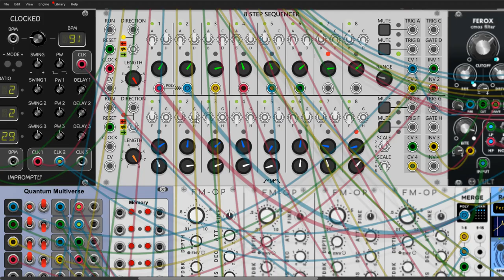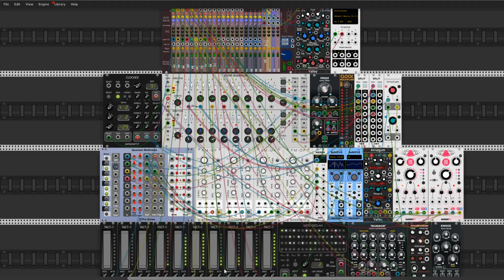Trauma Team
Hi Rackerz

Its too hot to make something VCV.  The contacts on the synapses are disconnected. I dream about a bathtub filled with cool liquid.